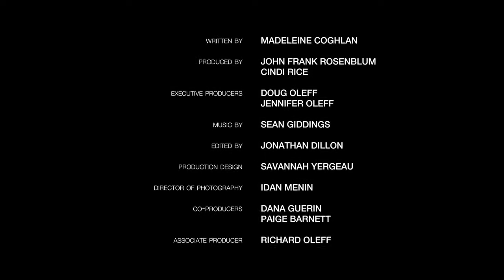Oh, Sorry (2021) short film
Featuring: Wyatt Oleff, Madeleine Coghlan, and Reina Hardesty